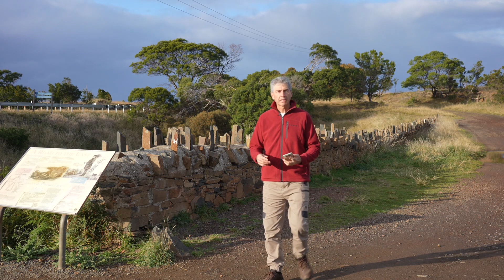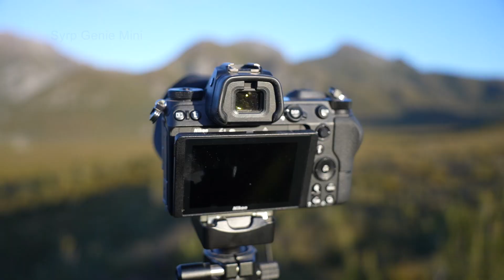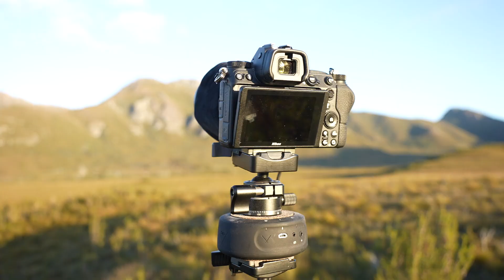Tasmania Episode 5 Sentinel Range Milky Way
After a fair amount of cloudy conditions on the east coast of Tasmania I decided to take the long drive to the south west region of the state in search of clear skies. My destination was the region beyond the Mt Field National Park.
When I arrived at the magnificent Sentinel Ranges I knew where I'd be setting up for the night. It was a very cold night but the stars were ablaze overhead .. and I loved every minute of my time there.

Equipment I use:

Photography
Nikon Z6
Nikon D750
Nikon 20mm f1.8
Nikon 14-24 f2.8
Nikon 24-70 f4S
Sigma 35mm f1.4
Nikon 50mm f1.8
Nikon 85mm f1.8

Video Equipment:
Panasonic G9 camera
Panasonic 12-35 f2.8 lens
Panasonic 14-140 f3.5
Panasonic 15mm f1.7 lens
Panasonic 25mm f1.7 lens
DJI Osmo Pocket
Rode Wireless Go Radio Microphones